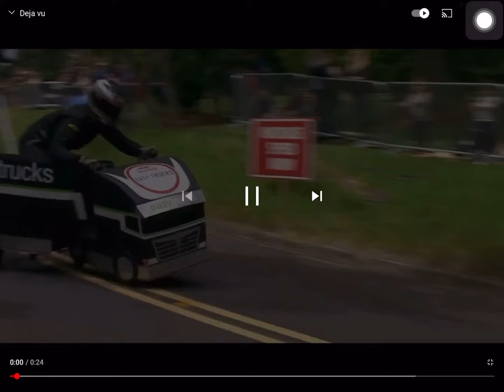Deja vu meme